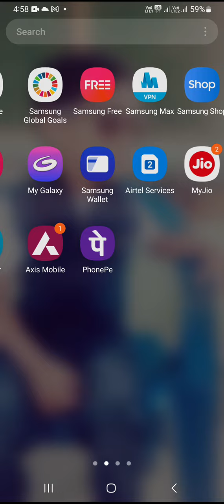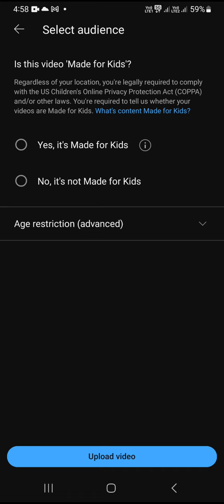long video trick